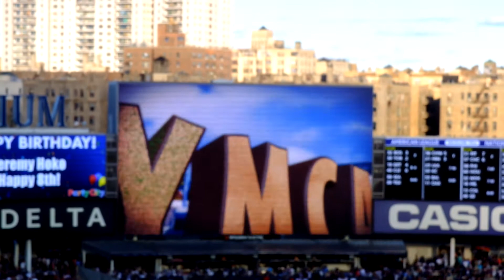中場休息唱歌 YMCA